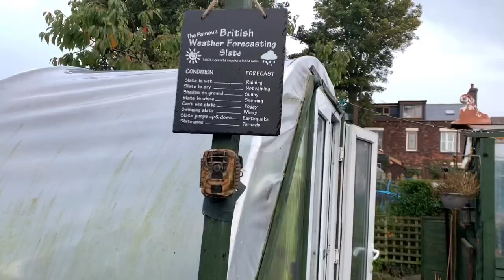Happy as a 🐖 in 💩 🌧